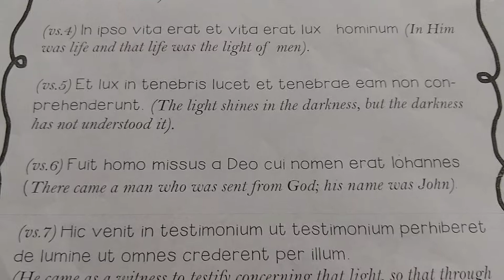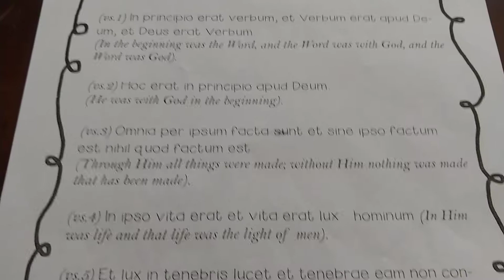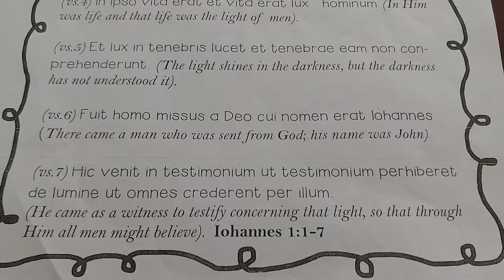Latin Christmas Recitation 2019